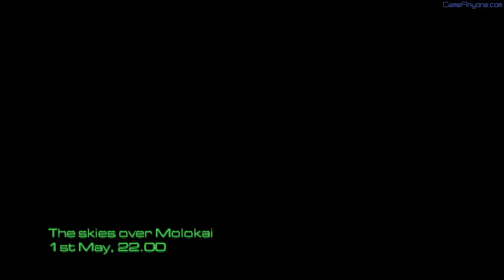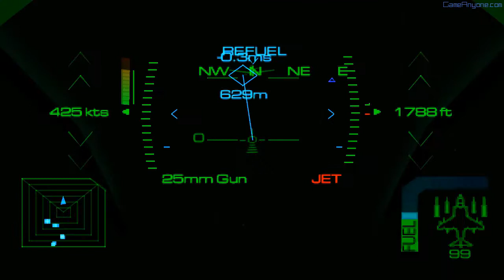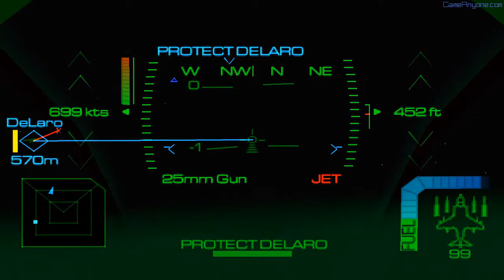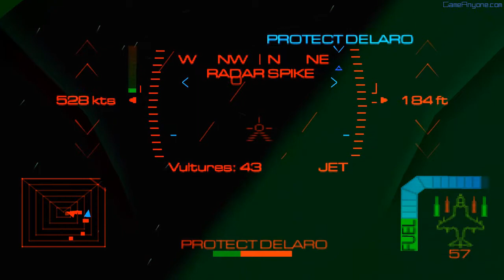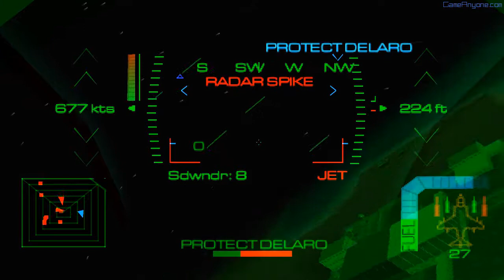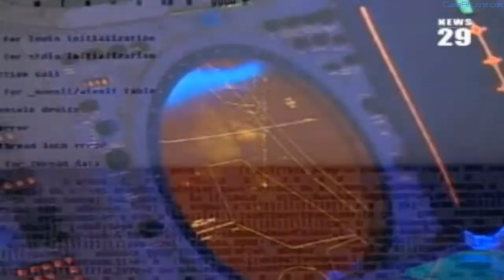Eagle One: Harrier Attack - Mission 15 - Achilles' Heel